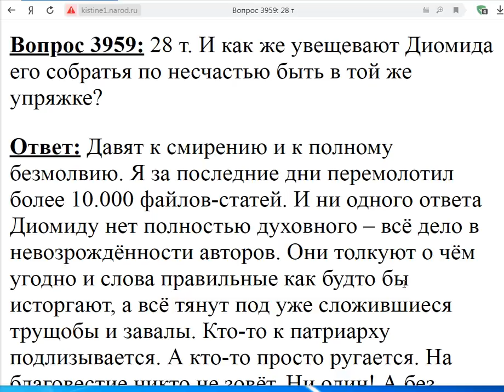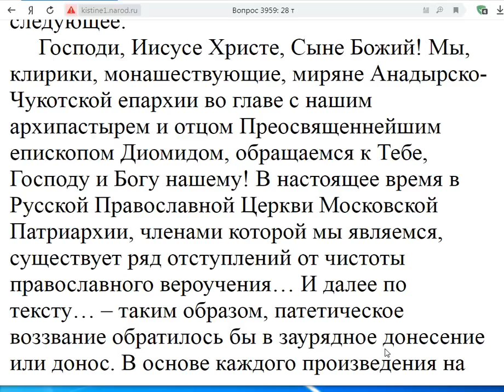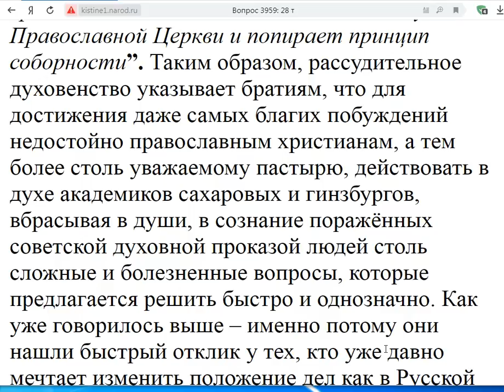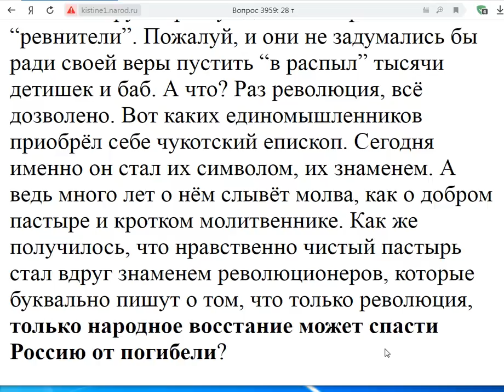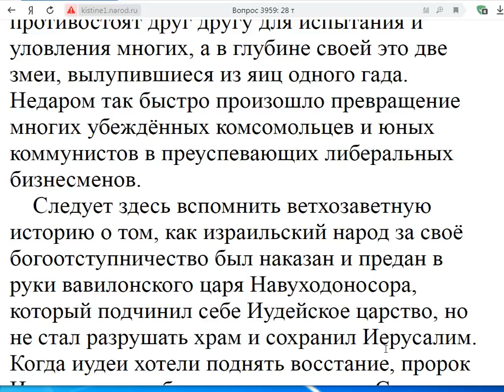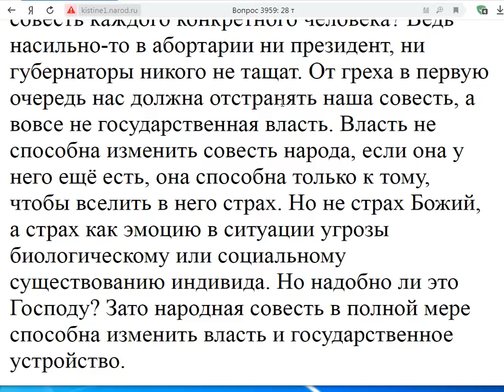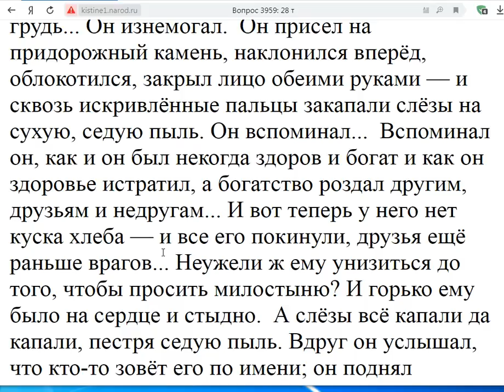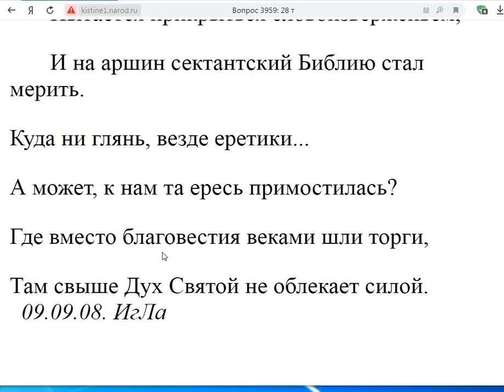3959. Как увещевают Диомида его собратья?